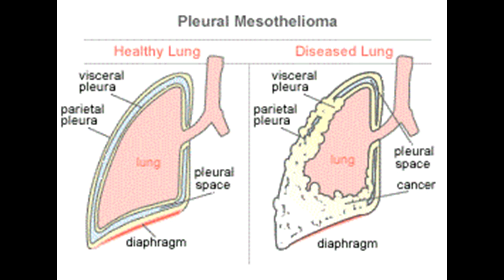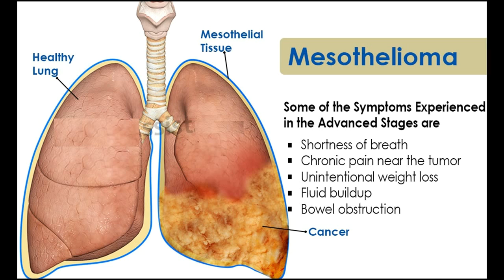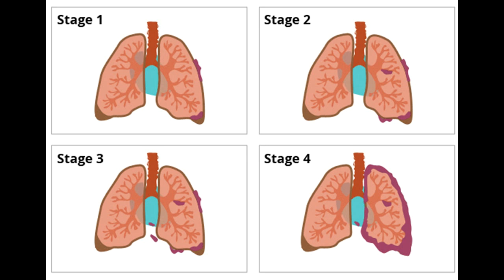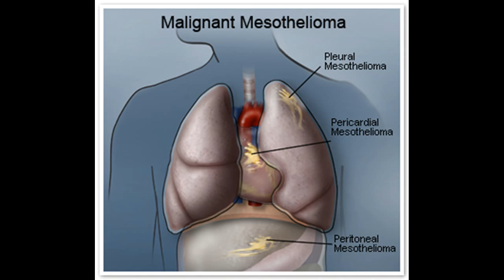Le mésothéliome les meilleures options de traitement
Cette vidéo a Le mésothéliome les meilleures options de traitement-This Video Has Mesothelioma The Best Treatment Options